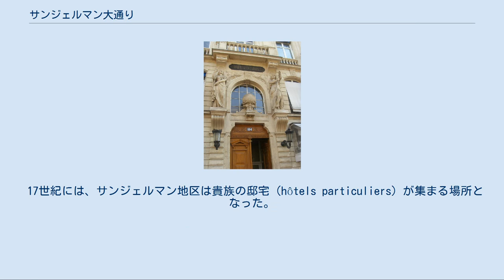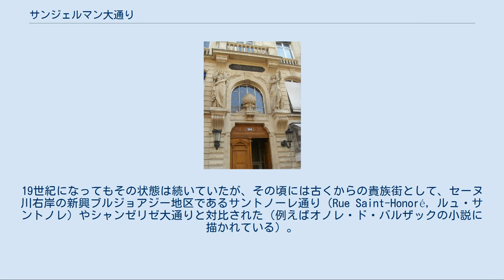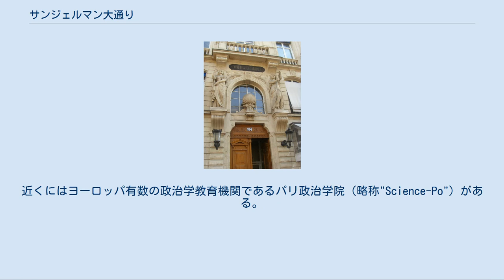サンジェルマン大通り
ビュシ通りとの交差点から眺めたサンジェルマン大通り ドゥ・マゴ（カフェ） カフェ・ド・フロール サンジェルマン・デ・プレ寺院の鐘楼 サンジェルマン大通り（サンジェルマンおおどおり、ブールバール・サンジェルマン、仏：Boulevard Saint-Germain）はパリ、セーヌ川左岸にある大通りの名称。
東はサン・ルイ島の先端に架かるシュリー橋から起こり、弧を描くように西行し、パリ左岸5区、6区、7区を通ってコンコルド橋（右岸のコンコルド広場に渡る橋）で終わる。
ほぼ中間のところで南北に走行するサンミシェル大通りと交叉している。
 この通りは、通りの名の由来となったサン＝ジェルマン＝デ＝プレ地区やフォーブール・サンジェルマン地区（邸宅が多く、マルセル・プルーストの『失われた時を求めて』に描かれた）を通ることで知られる。
 サンジェルマン大通りの名は、中世（6世紀）から残るサン・ジェルマン・デ・プレ修道院（レンヌ通りが突き当たる場所に建つ）に由来する。
大通りの周辺は、フォーブール・サンジェルマン（サン・ジェルマン・デ・プレ寺院の郊外の意、寺院の西側に拓けた）として知られる。
 17世紀には、サンジェルマン地区は貴族の邸宅（hôtels particuliers）が集まる場所となった。
19世紀になってもその状態は続いていたが、その頃には古くからの貴族街として、セーヌ川右岸の新興ブルジョアジー地区であるサントノーレ通り（Rue Saint-Honoré, ルュ・サントノレ）やシャンゼリゼ大通りと対比された（例えばオノレ・ド・バルザックの小説に描かれている）。
 1930年代以降、ここは夜の繁華街やカフェ、学生街（この通りはカルチエ・ラタンを通る）となっていった。
「ドゥ・マゴ」や「カフェ・ド・フロール」をはじめとする多くのカフェが集まり、サンジェルマン地区は実存主義のメッカとなった（ジャン=ポール・サルトルやシモーヌ・ド・ボーヴォワールにゆかりがあった）。
第二次大戦後、サンジェルマン大通りは、パリの知的・文化的地域となった。
哲学者や作家、音楽家たちが通りに居並ぶナイトクラブやブラッスリーに溢れていた。
 現在のサンジェルマン大通りはジョルジオ・アルマーニからソニア・リキエルまでの店舗が並ぶ最高級商店街となっている。
しかし知的・政治的な会合や夜会も、相変わらず無名のカフェで盛んに行われている。
近くにはヨーロッパ有数の政治学教育機関であるパリ政治学院（略称"Science-Po"）がある。
 パリ地理学会本部 サンジェルマン大通り184番地には1821年創立の最古の地理学会「パリ地理学会」がある。
アレクサンダー・フォン・フンボルト、フランソワ=ルネ・ド・シャトーブリアン、ジュール・デュモン・デュルヴィル、ジャン=フランソワ・シャンポリオンらが設立に関与しており、事務所は1878年以来同地にある。
入り口にはパナマ運河の開鑿が決定した1879年に建てられた、二つの巨大なカリアティッド（女人像の柱、月と海を象徴する）がある。